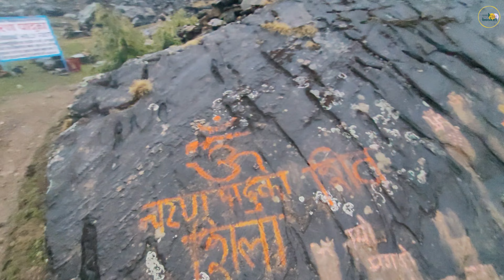श्री बद्री विशाल चरणपादुका | Badrinath Charanpaduka Trek | 3km | भगवान विष्णु के असली दर्शन | 4K HD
Badrinath or Badrinarayana Temple is a Hindu temple dedicated to Vishnu. It is situated in the town of Badrinath in Uttarakhand, India. The temple is also one of the 108 Divya Desams dedicated to Vishnu - holy shrines for Vaishnavas - who is worshipped as Badrinath. It is open for six months every year (between the end of April and the beginning of November), because of extreme weather conditions in the Himalayan region. The temple is located in Garhwal hill tracks in Chamoli district along the banks of Alaknanda River. It is one of the most visited pilgrimage centers of India, having recorded 2.8 million (28 lakh) visits in just 2 months in 2022. It is one of the Char Dham pilgrimage sites.

The image of the presiding deity worshipped in the temple is a 1 ft (0.30 m), the black granite deity of Vishnu in the form of Badrinarayan. The deity is considered by many Hindus to be one of eight svayam vyakta kshetras, or self-manifested deities of Vishnu.

बद्रीनाथ या बद्रीनारायण मंदिर विष्णु को समर्पित एक हिंदू मंदिर है। यह भारत के उत्तराखंड में बद्रीनाथ शहर में स्थित है। मंदिर विष्णु को समर्पित 108 दिव्य देशमों में से एक है - वैष्णवों के लिए पवित्र मंदिर - जिन्हें बद्रीनाथ के रूप में पूजा जाता है। यह हिमालयी क्षेत्र में चरम मौसम की स्थिति के कारण हर साल छह महीने (अप्रैल के अंत और नवंबर की शुरुआत के बीच) के लिए खुला रहता है। यह मंदिर अलकनंदा नदी के किनारे चमोली जिले में गढ़वाल पहाड़ी की पटरियों पर स्थित है। यह भारत के सबसे अधिक देखे जाने वाले तीर्थस्थलों में से एक है, जिसने 2022 में केवल 2 महीनों में 2.8 मिलियन (28 लाख) यात्राएं दर्ज की हैं। यह चार धाम तीर्थ स्थलों में से एक है।

मंदिर में पूजे जाने वाले पीठासीन देवता की छवि बद्रीनारायण के रूप में विष्णु के काले ग्रेनाइट देवता 1 फीट (0.30 मीटर) की है। देवता को कई हिंदुओं द्वारा विष्णु के आठ स्वयंव्य क्षेत्र, या स्वयं प्रकट देवताओं में से एक माना जाता है।

Video Credits: Mukul Bhardwaj
Traveller Basket | Devotional Point

बद्रीनाथ यात्रा 2023,
बद्रीनाथ धाम,
बद्रीनाथ मंदिर,
badrinath dham,
badrinath yatra 2023,
badrinath darshan,
badrinath weather,
badrinath barfbari,
badrinath yatra,
kedarnath to badrinath by road,
kedarnath to badrinath,
sonprayag to badrinath by road,
sonprayag to badrinath bus,
badrinath vlog 2023,
badrinath temple vlog,
badrinath yatra 2023 vlog,
badrinath temple tapt kund,
tapt kund badrinath,
badrinath dham 2023,
chardham yatra 2023,
yamunotri 2023,
traveller basket